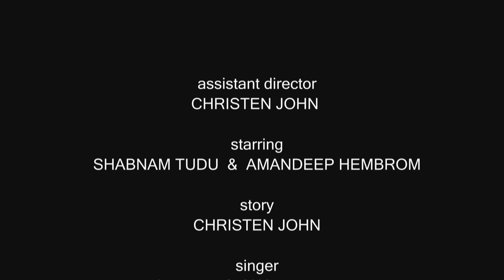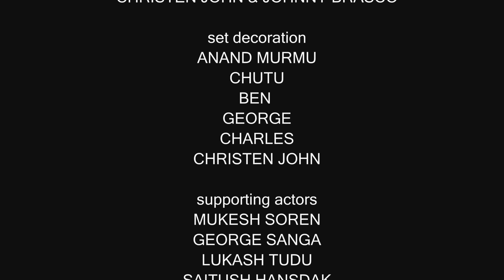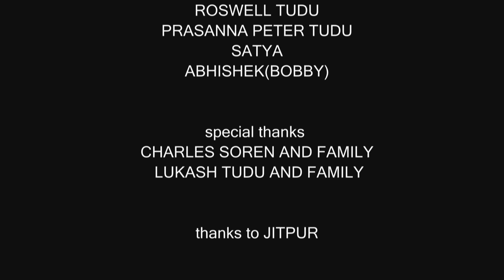BLDD|| New santali video 2024 || MANJHIHADAM STUDIOS || Shabnam & Amandeep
presented by
MANJHIHADAM  STUDIOS

               director
SHASHI SUNIT HEMBROM
                 and
          "BLDD" TEAM

        assistant director
        CHRISTEN JOHN

               starring
SHABNAM TUDU  &  AMANDEEP HEMBROM

                story
      CHRISTEN JOHN

               singer
AMRITA MONALISA SOREN
     CHARLES SOREN

               lyrics
      CHARLES SOREN
        JOSEPH KISKU

      audio recording
        BILL STUDIO

            music
  MURMU KUDA(BEN)

           guitar
    SURAJ MURMU

       mastering
     CS BROTHER

          dialogue
  CHARLES SOREN
  ANUPAM MARANDI

      choreography
PRASANNA PETER TUDU

     cinematography
ABHISHEK(BOBBY)

      photography
   JOHNNY BRASCO

           editing
    CHRISTEN JOHN

      colour grading
CHRISTEN JOHN & JOHNNY BRASCO

        set decoration
ANAND MURMU
CHUTU
BEN
GEORGE
CHARLES
CHRISTEN JOHN

        supporting actors
MUKESH SOREN
GEORGE SANGA
LUKASH TUDU
SAITUSH HANSDAK
SONALAL MARANDI
LALITA TUDU
BUDIN TUDU
RAVINA MURMU
SUNITA TUDU
USMITA TUDU
MANISHA TUDU
BEN
ANAND MURMU
ROSWELL HEMBROM
PRASANNA PETER TUDU
CHARLES SOREN
MATHIUS TUDU
ABHISHEK
SANDEEP HANSDAK

          manager
   NIRANJAN BASKEY

       team members
CHRISTEN JOHN
ANSHU KIRAN HEMBROM
NIRANJAN BASKEY
JOHNNY BRASCO
CHARLES SOREN
GEORGE SANGA
MONALISA
SHASHI SUNIT HEMBROM
SAMEER RANJAN MURMU
SANJIV HEMBROM
CHRISTOPHER MARANDI
SANDEEP HANSDAK
BEN
JOSEPH KISKU
MUKESH SOREN
ANAND MURMU
ROSWELL HEMBROM
PRASANNA PETER TUDU
SATYA
ABHISHEK(BOBBY)

            special thanks
CHARLES SOREN AND FAMILY
LUKASH TUDU AND FAMILY

          thanks to JITPUR